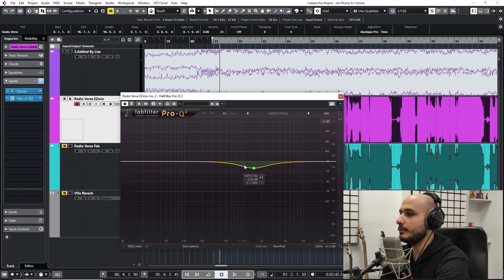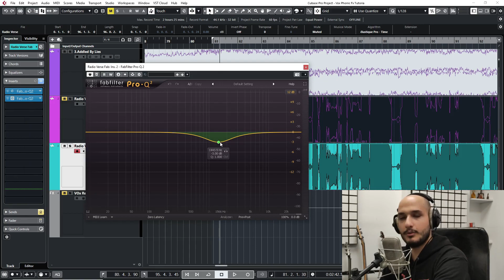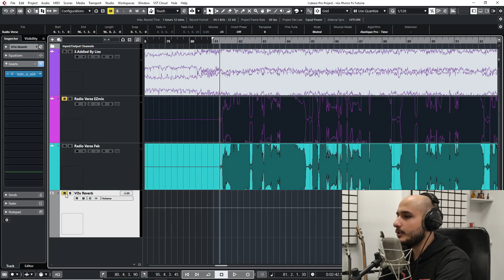ساخت افکت خاص برای وکال ( فونیک افکت )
تو این ویدیو تمامی با استفاده از دو پلاگین یک افکت جذاب برای وکال ایجاد میکنیم تا به این وسیله بتونیم حس جدیدی به بخشی از کار و صدای وکال ببخشیم

ممنون میشم اگر ویدیو رو دوست داشتین لایک کنین و در کانال سابسکرایب کنین

کمپرس کردن وکال راک و متال

اکولایز کردن وکال راک و متال

کنترل و لیمیت کردن وکال راک و متال

ساخت افکت جذاب وکال

حذف صدای خواننده از موزیک

اکولایزر چیست؟ شناخت ابزارهای میکس و مسترینگ